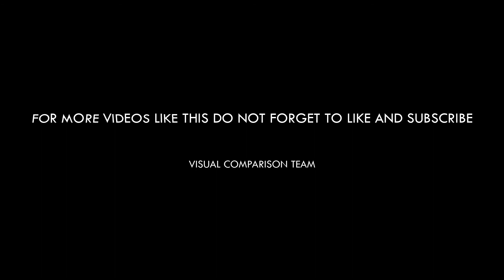North America Sea Level Rise | North America Floodmap